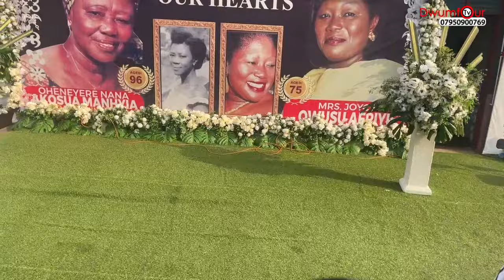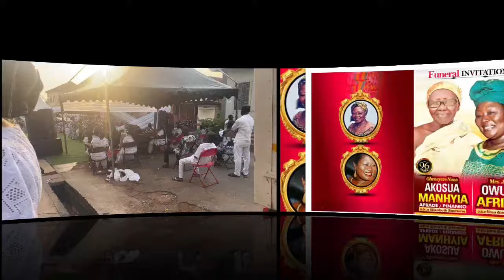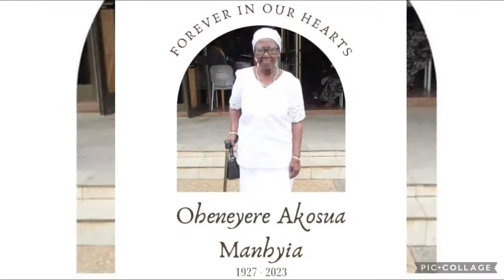Thanksgiving Service - Mrs Joyce Owusu Afriyie & Oheneyere Nana Akosua Manhyia Funeral- Kumasi, Ghan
Thanksgiving Service - Mrs Joyce Owusu Afriyie & Oheneyere Nana Akosua Manhyia Funeral- Kumasi, Ghana